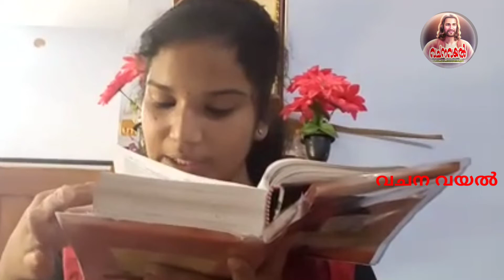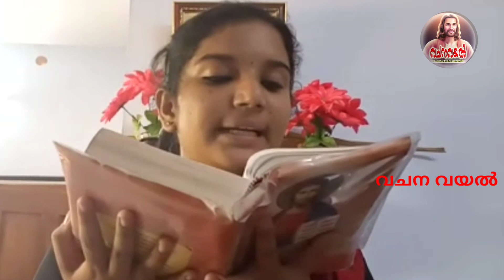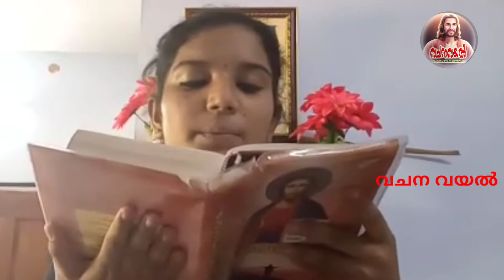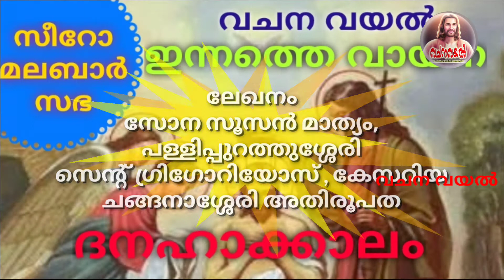രണ്ടാം ഞായർ / ദനഹാക്കാലം / ഇന്നത്തെ വായന / സീറോ മലബാർ സഭ